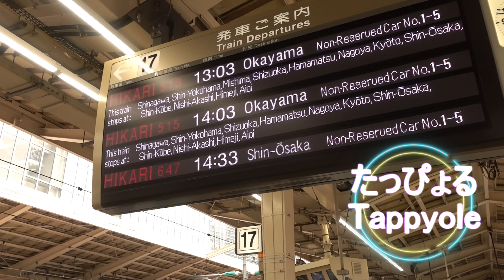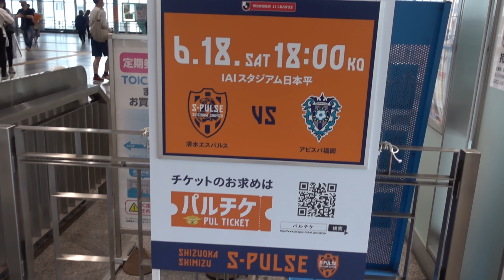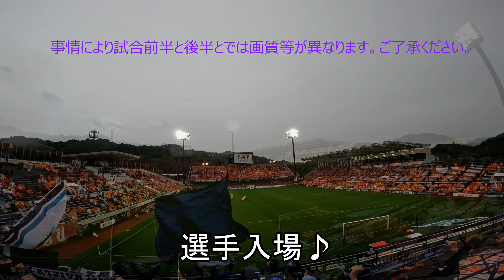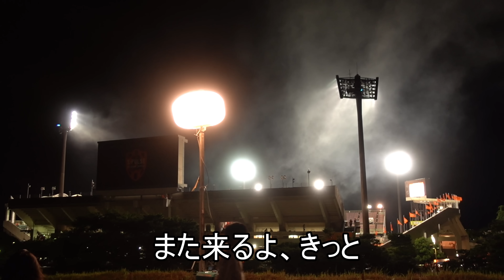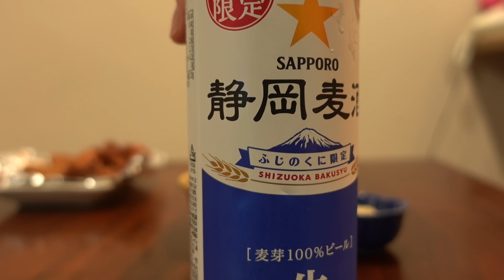負けてもハッピー！？ 頭から離れない 清水エスパルス戦～日本平の危険なリズム 日本一愛すべきアウェイ！？～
アビスパ福岡vs清水エスパルス
関東に住むとあるアビスパ福岡サポーターの週末♪
リーグ前半戦ラストゲームは、アウェイ清水エスパルス戦。
Jリーグ屈指のサポーターが奏でるのは、スタジアム全体を包み込む陽気なサンバ。
圧倒的な雰囲気は、アウェイチームにとっては正に「危険なリズム」。
各Jリーグサポーターからも大絶賛のサンバ隊の演奏は感動の一言。
絶対に行くべきアウェイ、それは日本平。
日帰りアウェイ遠征の様子などを感じて頂けたら嬉しいです。
🌟チャプター（こんな動画です）
01:18これぞ日本平だ、素晴らしい眺めのスタジアム
06:16なんか騒がしいよ！？カーニバルか？
08:49カーニバルに感動・・・負けたのになぜかテンション上がる
12:02静岡ビールで乾杯！それにしてもエスパルスって・・・・